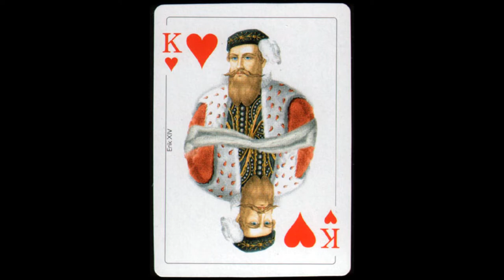Historical x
serie "Historical", 2004
designed by Jonas Hjelm
1. WWPCM11000/01: standard edition
52+2J, dimension 62x87 mm, backs designed by Carl Larsson